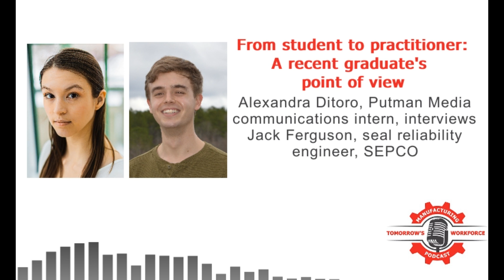Transitioning from student to practitioner: A recent graduate’s point of view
Alexandra Ditoro, a current journalism student at Loyola University in Chicago, builds on our last podcast about the academic-practice gap with her interview with Jack Ferguson, a recent graduate of Clemson University and a seal reliability engineer at SEPCO. Alexandra and Jack discuss Jack’s transition from a student to a practitioner, what he felt confident about and what he maybe didn’t feel so confident about as he started his career.